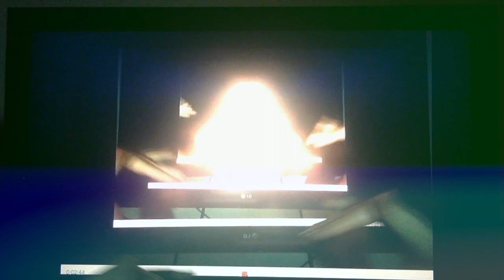Are You Listening to Me?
a video made with luv @home

Written and Produced by Pleaser
Recorded and Mixed by Caufield Schnug
Mastered by Maia Mara